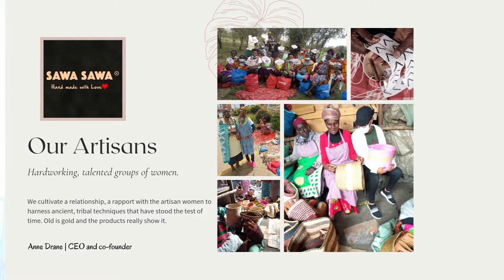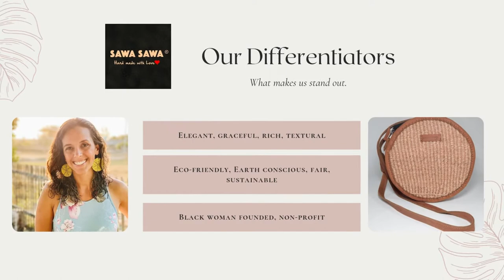SAWA SAWA IFUNDWOMEN CAMPAIGN VIDEO | Fund sustainable, ethically made eco-fashion.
Sawa Sawa collection | Sustainable Artisan Fashion | Ifundwomen crowdfunding campaign.